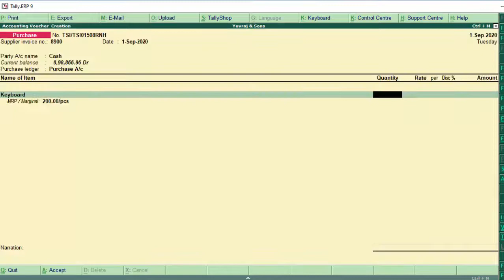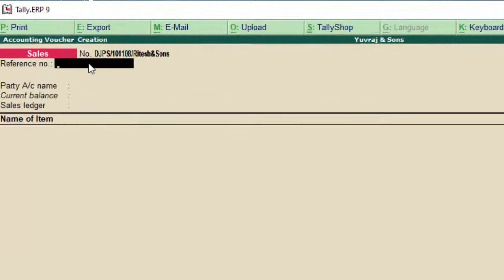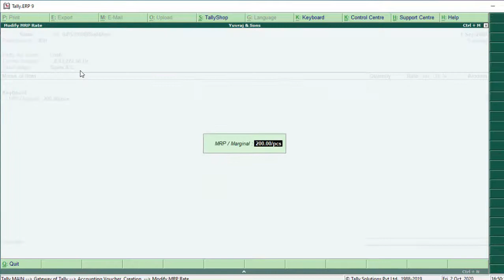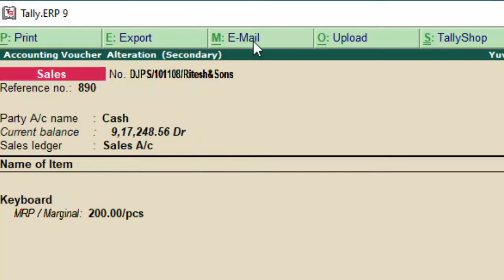Differnce between cash payment sundry debtor and creditor in tally erp-9 in hindi and english